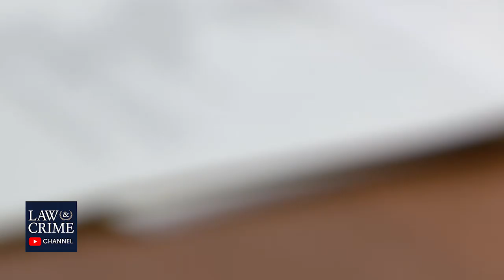Young Thug RICO Case Hearing — GA v. Jeffery Lamar Williams - Day One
Rapper Young Thug appears in court on December 19 for a hearing ahead of his upcoming RICO trial.